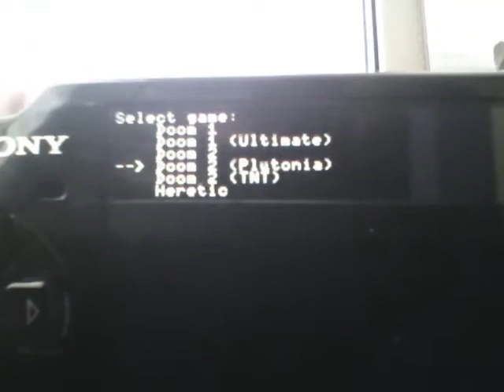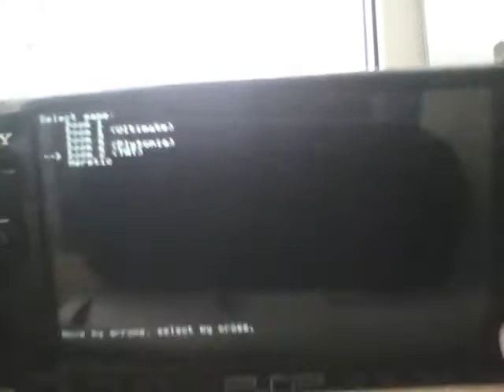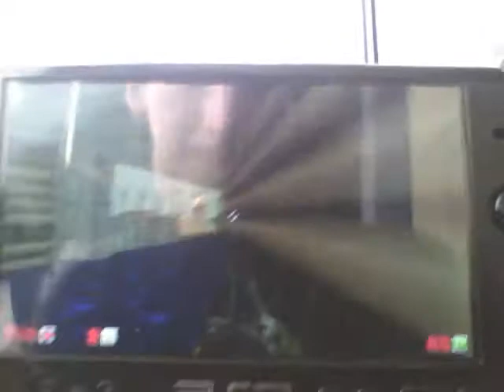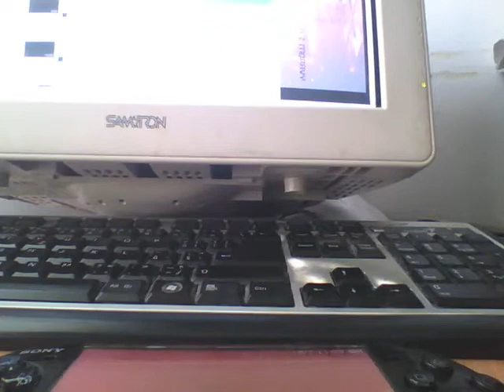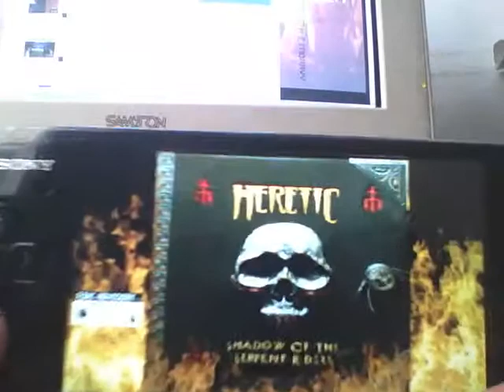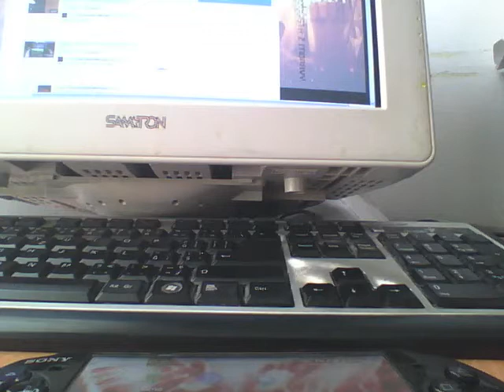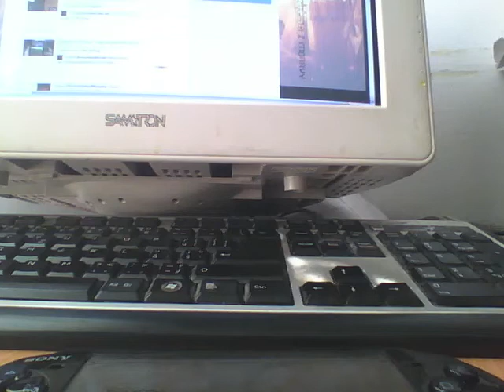Doom a Heretic PSP cz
Doom a Heretic tady a dát to do game.